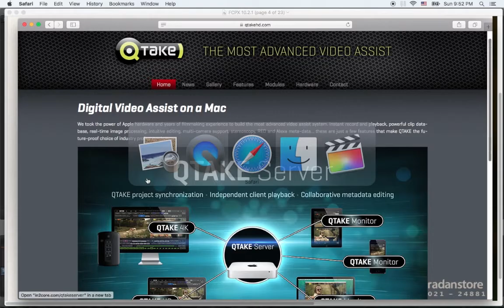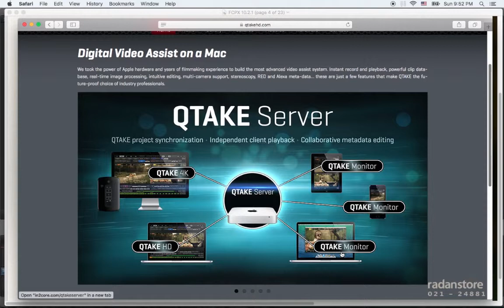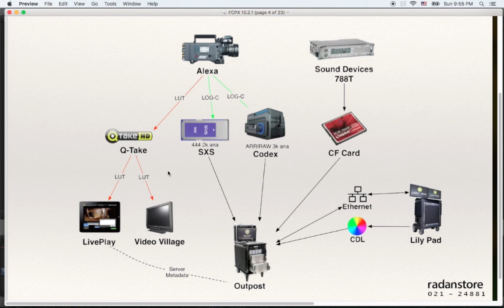2. FCPX Advanced - On set Workflow - Persian